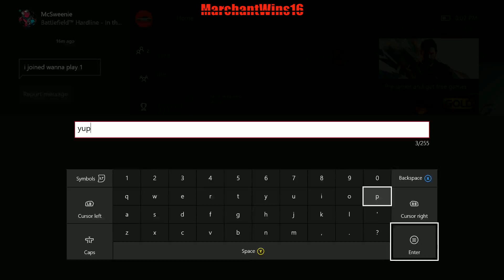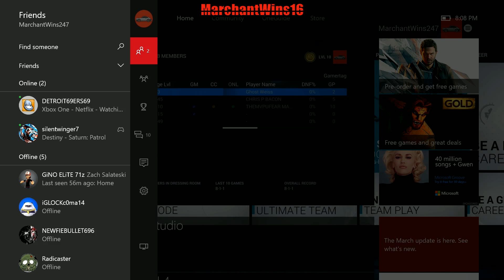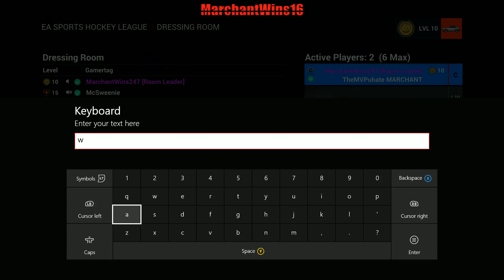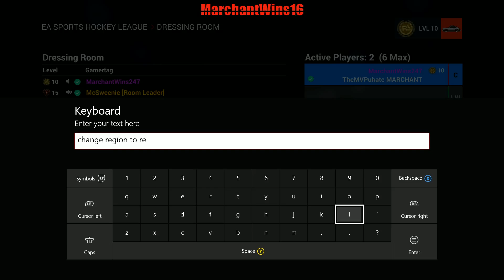NHL 16 (Part 6)